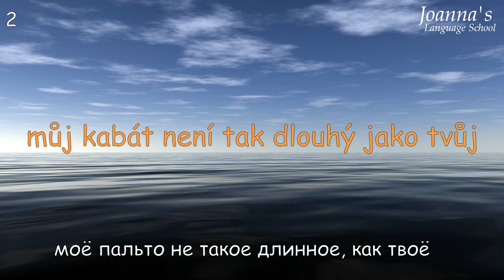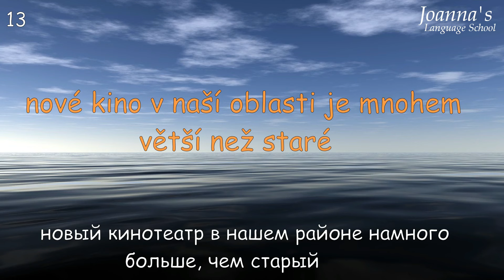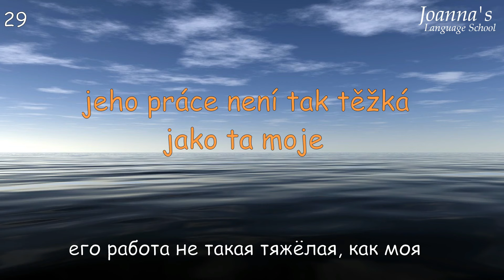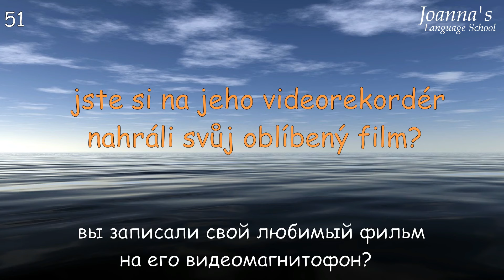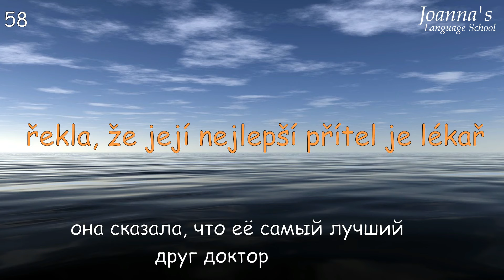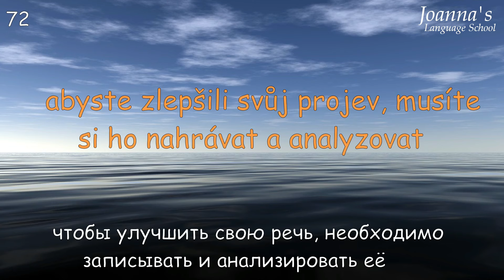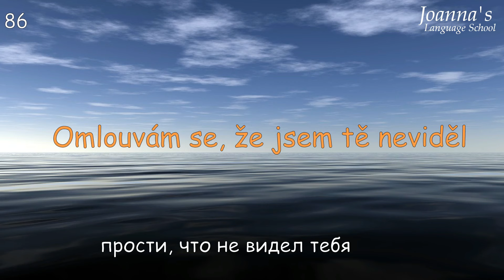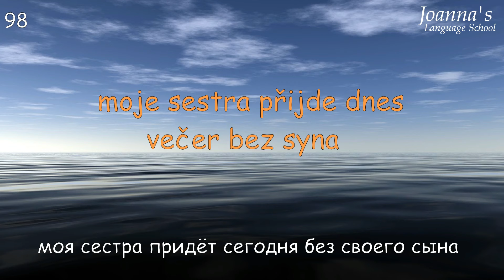🍁💚 Ежедневный чешский - Разговорная практика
Учим 100 фраз на чешском языке для начинающих! Любая активность поможет нам дальше развивать канал!